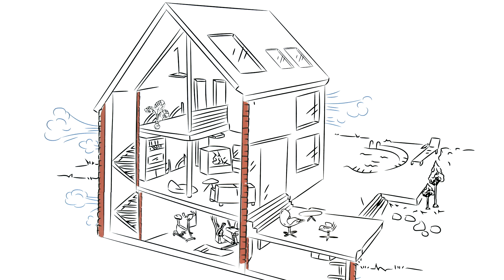De ce caramida este un material de constructie recomandat?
Utilizand tehnologii de ultima ora si expertiza celor mai buni specialisti din domeniu, blocurile ceramice Porotherm reprezinta solutii moderne, cu specificatii perfect adaptate la conditiile de mediu si clima, conform normelor de constructie ale tarii noastre.